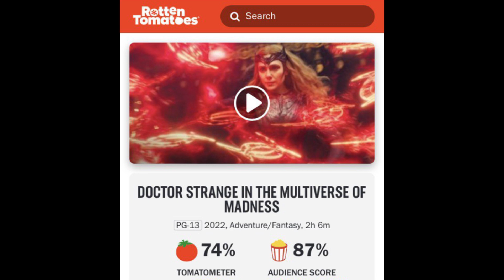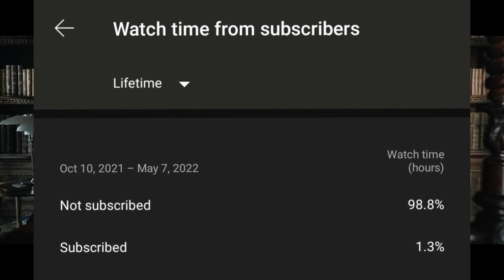Cidden Hayal Kırıklığı Mı? | Doctor Strange 2 Spoiler’lı İnceleme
Bu senenin en çok beklenen filmlerinden Doctor Strange In the Mulitverse of Madness vizyona girdi. Bu inceleme spoilerlı olacaktır. Şimdiden uyaralım. İzlemediyseniz filmi izleyip dönmenizi bekleriz. Başlayalım.
00:00  | Giriş
00:43  | Wanda Maximoff
03:05  | America Chavez
03:37  | Danny Elfman
04:00  | Wong ve Christine
04:32  | Doctor Strange
05:20  | Karakter Gelişimi ve "Kontrol"
07:22  | Filmin MCU'ya etkisi
08:01  | Illuminati
10:26  | Karanlık Ton
11:00  | Ses ve Sinematografi
11:39  | Aksiyon
14:04  | İnsanlar Neden Beğenmedi ?
15:24  | Buradan Nereye Gidecek ?
15:48  | 1. After Credit
16:28  | 2. After Credit
16:58  | Wanda'ya ne olacak?
17:15  | Sonuç
17:53  | Filmiyorum'dan not